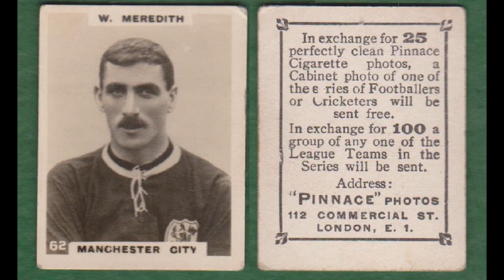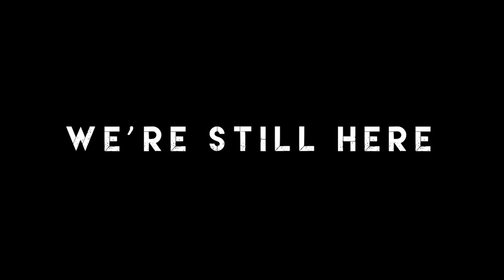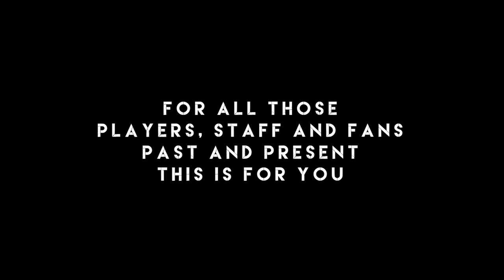WE'RE STILL HERE - EPISODE TWO - BILLY MEREDITH - MANCHESTER CITY F.C. 125 YEARS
This video is a look in detail about former Manchester City and Welsh international Billy Meredith. This is the second Player Profile video to commemorate the 125th anniversary of Manchester City Football Club.
 We hope to provide an accurate snapshot of the man and Man City Legend Billy Meredith. We hope that you enjoy this video.

                                                     HERES HOW

Andy - Channel founder all general enquiries should be directed here

Kiam - Fifa Content Creator all FIFA enquiries should be directed here

Rob - Podcast host, all podcast enquiries should be directed here